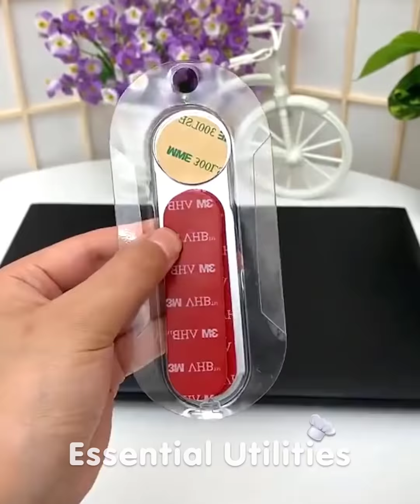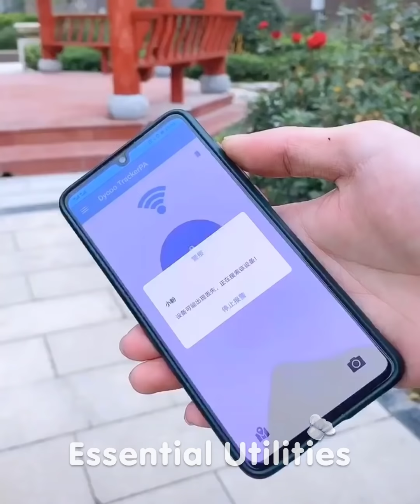Essential Utilities 😍 | Smart appliances and gadgets for every home ▶83